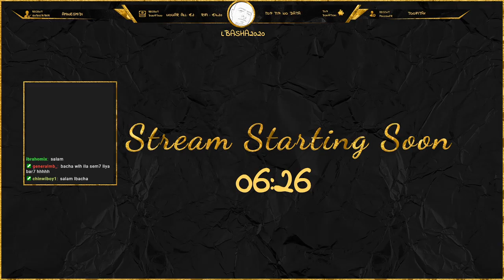Reglement RP de A - Z - GTA V RP - Legends gaming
Reglement RP de A - Z - GTA V RP - Legends gaming -- Watch live